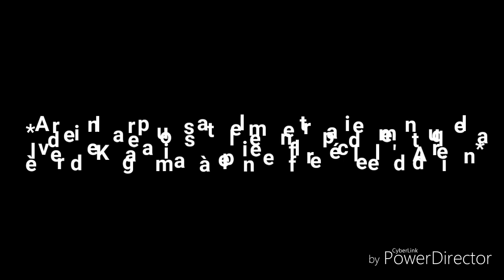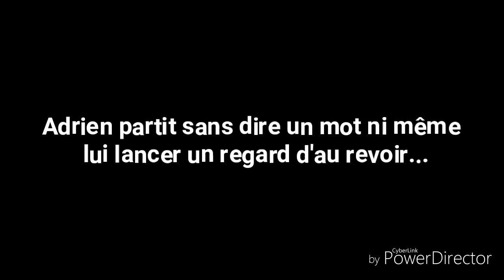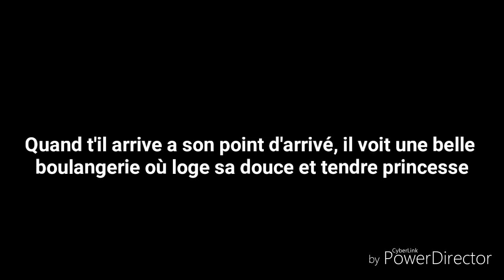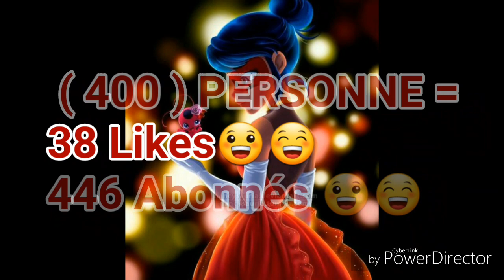Fanfiction miraculous || JALOUSIE / Saison 2 - Part 3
C'est la TROISIÈME Partie de la Fanfiction miraculous JALOUSIE !

MMMMMMMMMMMMMMMMMMMMMMMEEEEEEEEEEEEEEEEEEEEEEEEEEEEEEEEEEE RRRRRRRRRRRRRRRRRRRRRRRRRRRRRRRR CCCCCCCCCCCCCCCCCCCCCCCCCCCCCC IIIIIIIIIIIIIIIIIIIIIIIIIIIIIIIIIIIIIIIIIIIIIIIIIIIIIIIIIIIIIIIIIII

PPPPPPPPPPPPPPPPPPPPPPPPPPPPPPPPP
OOOOOOOOOOOOOOOOOOOOOOOOOO
UUUUUUUUUUUUUUUUUUUUUUUUUUU
RRRRRRRRRRRRRRRRRRRRRRRRRRRRRRRR

LLLLLLLLLLLLLLLLLLLLLLLLLLLLLLLLLLLLL
EEEEEEEEEEEEEEEEEEEEEEEEEEEEEEEEE
SSSSSSSSSSSSSSSSSSSSSSSSSSSSSSSSS
500 AAABOOOONÉEEEEES !